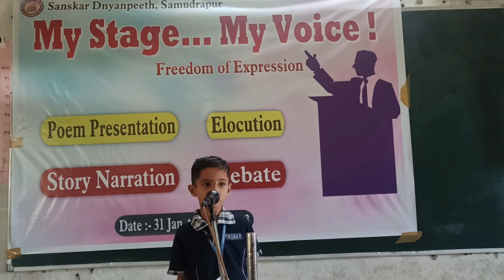Thirsty Crow Moral Stories For Kids | Sanskar Dnyanpeeth Samudrapur